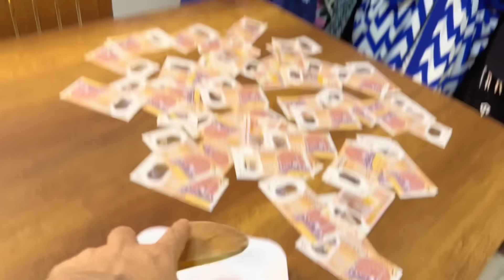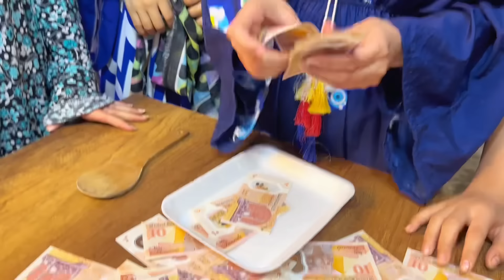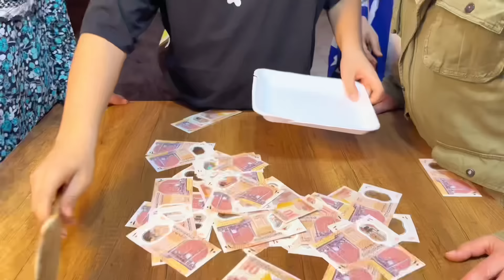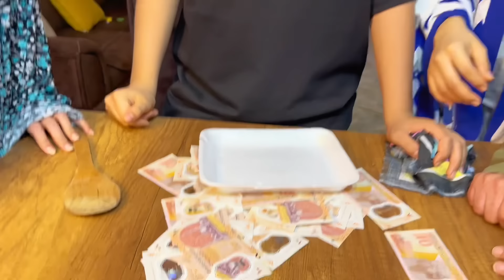اتسرقنا اول يوم العيد 😱 للاسف من اقرب الناس لينا 🥲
لنمروآيه_النمر_و_آيه_عسكر
لينك التيك توك❤️ 👇